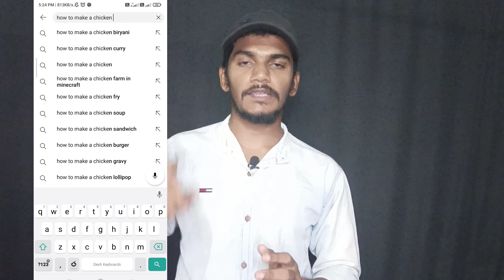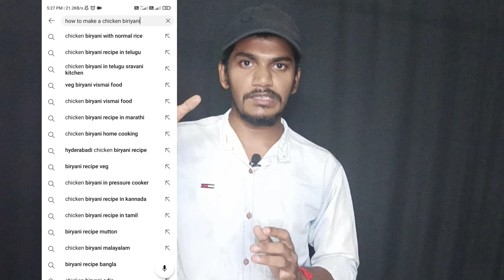How to get more views on youtube in 2023 | How to grow youtube views in 2023 | How to increase views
QUERIES SOLVED:

How to Get More Views on Youtube in Telugu,
Grow Youtube Channel in 50 Days

How to get 4000 hours watch time on youtube 2023
How to get 4000 hours watch time in 2023
How to complete 4000 hours watch time in 2023
How to increase youtube 4000 hours watch time
4000 Hours Watch Time & 1000 Subscribers Complete 1 Day | YouTube Channel Tips 2023 in Telugu
How to Get 4000 Hours Watch Time Fast in 2023
How to Get 4000 Hours Watch Time Fast Telugu
How to Get Watch Time 4000 Fast Telugu

How To Complete 4000 Hours Watch time Kaise Complete Kare 2023 Trick

Small Channels.. DO THIS TO GET 1000 Subscribers FAST in 2023 (GUARANTEED REAL RESULTS)

4000 Hours Watch Time & 1000 Subscribers Complete 1 Day | YouTube Channel Tips 2023 | in Telugu ✅

Your Queris -
4000 hours watch time kaise complete kare
4000 hours watch time
4000 hours watch time trick
4k watch time kaise badhaye
watch time 4000 hours, how to complete 4000 hours watchtime, technical kaushal

4000 hours watch time
4000 hours watch time trick
4000 hours watch time kaise complete kare
4000 hours watch time kaise complete kare 2022
4000 hours watch time kaise complete kare 2023
4000 hours watch time kaise complete kare shorts
4000 hours watch time kaise complete kare trick
4000 watch hours kaise complete karen
4000 hours watch time kaise complete kare mobile se
4000 hours watch time kaise complete kare short video se
4000 hours watch time kaise complete kare pc se
4000 hours watch time kaise complete kare app
4000 hours watch time kaise complete kare website
4000 hours watch time kaise complete kare jaldi
4000 hours watch time kaise complete kare app se
4000 hours watch time kaise complete kare chrome se
4000 hours watch time kaise complete kare manoj dey
4000 hours watch time kaise complete kare 1 day
4000 hours watch time kaise complete kare free
4000 hours watch time kaise complete kare junnu ki tech
4000 hours watch time kaise complete kare live proof
how to complete 4000 watch hours on youtube fast
4000 hours watch time kaise complete kare 2023
how to complete 4000 watch time on youtube
how to complete 4 000 watch hours on youtube
4000 hours watch time buy

Keywords Research
how to rank youtube videos on first page, Subscriber Kaisy bhadaye 2023, views Kaisy bhadaye, youtube SEO 2023, 1000 Subscriber Kaisy Kare, how to get fast 1000 Subscriber, 4k Watchtime, Subscribe Kaisy bhadaye 2023, how to increase Subscriber on YouTube, viral Keywords for youtube channel